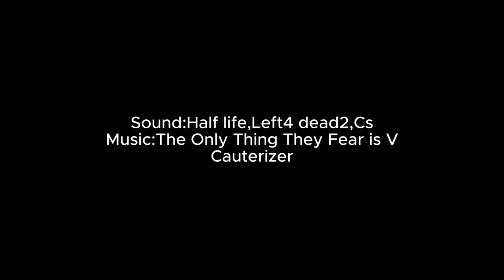GROUNDZ-COLLAB myos Operation-Clear-Subway